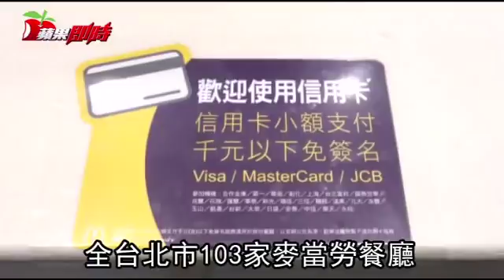下周一起北市103間麥當勞 全面開放刷卡 | 台灣蘋果日報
繼去年底4家麥當勞餐廳率先提供「信用卡小額支付」後，麥當勞今日宣布，2月5日起全台北市103家麥當勞餐廳將全面開放「信用卡小額支付」服務，共計全台9成5以上卡友都適用；同時，三大國際行動支付Apple Pay/ Google (Android) Pay /Samsung Pay同步開通。「麥當勞歡樂送」當天上午10點起網路訂餐同步啟動線上刷卡。